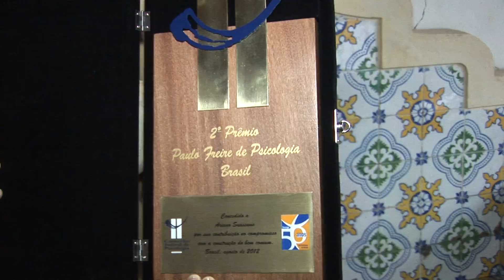Mensagem de agradecimento de Ariano Suasuna às(os) psicólogas(os) brasileiras(os)